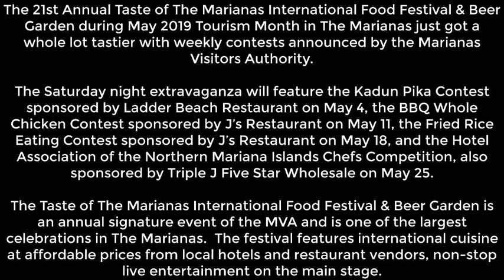Taste of Marianas Food Festival | SAIPAN VLOG #11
The 21st Annual Taste of The Marianas International Food Festival & Beer Garden during May 2019 Tourism Month in The Marianas .

Please do visit also our online store to purchase JM Ellama Merch - ZICAT ACO-D2

JM Ellama